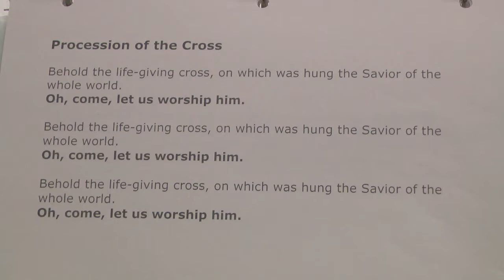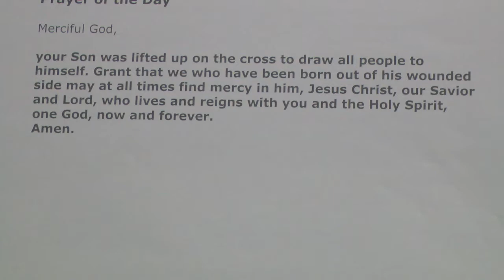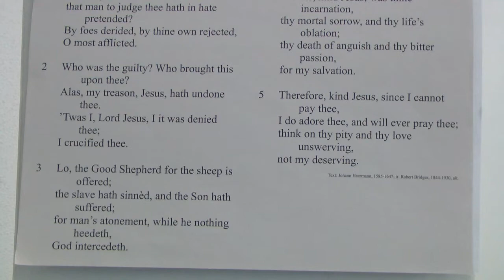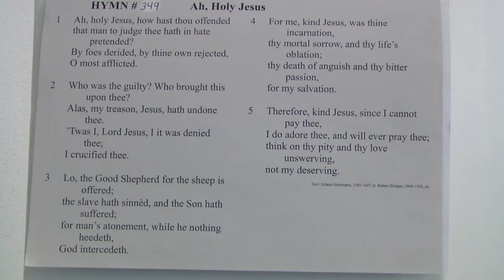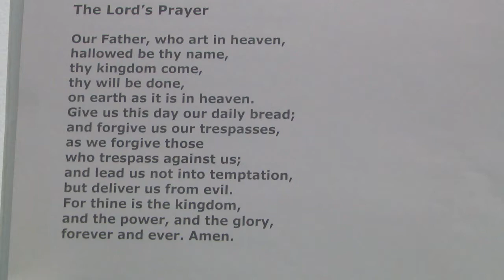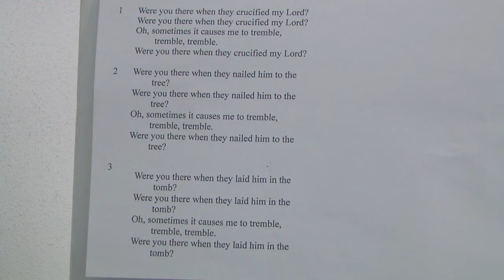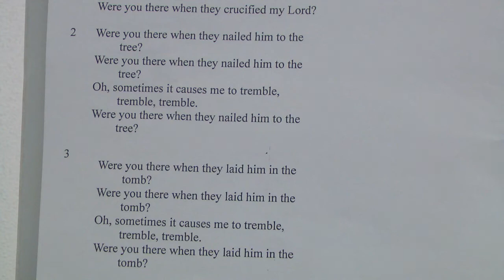Good Friday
Good Friday Service 2020